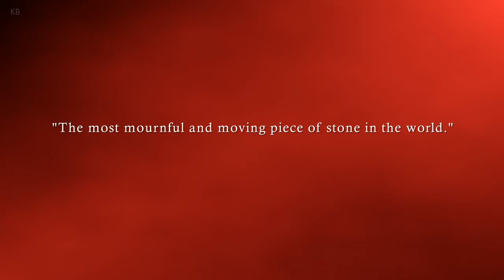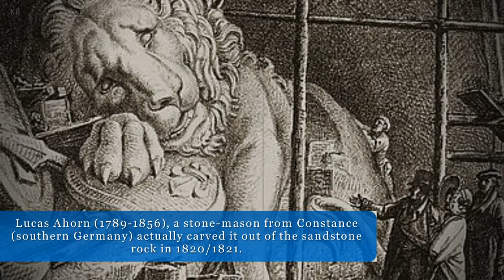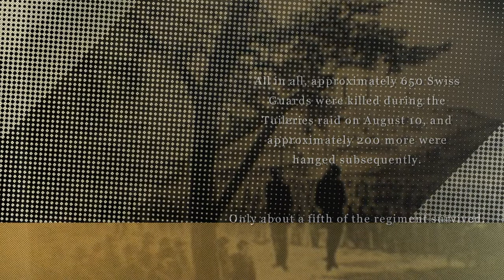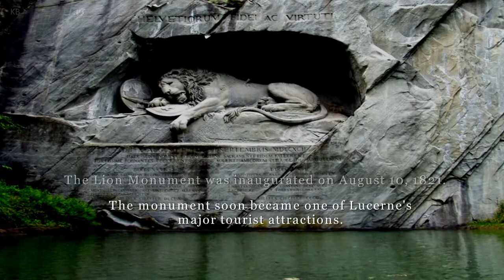One of The Most Famous Monuments in Switzerland | Lion of Lucerne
Rock relief in Lucerne, Switzerland, designed by Bertel Thorvaldsen and cut in 1820–21 by Lukas Ahorn. It commemorates the Swiss Guards who were massacred in 1792 during the French Revolution when revolutionaries stormed the Tuileries Palace in Paris.
Mark Twain praised the sculpture of a mortally-wounded lion as "the most mournful and moving piece of stone in the world."

From the early 17th century, a regiment of Swiss Guards had served as part of the Royal Household of France. On 6 October 1789, King Louis XVI had been forced to move with his family from the Palace of Versailles to the Tuileries Palace in Paris. In June 1791 he tried to flee to Montmédy near the frontier, where troops under royalist officers were concentrated. In the 1792 10th of August Insurrection, revolutionaries stormed the palace. Fighting broke out spontaneously after the Royal Family had been escorted from the Tuileries to take refuge with the Legislative Assembly. The Swiss Guards ran low on ammunition and were overwhelmed by superior numbers. A note written by the King half an hour after firing had commenced has survived, ordering the Swiss to retire and return to their barracks. Delivered in the middle of the fighting, this was only acted on after their position had become untenable.

Of the Swiss Guards defending the Tuileries, more than six hundred were killed during the fighting or massacred after the surrender. An estimated two hundred more died in prison of their wounds or were killed during the September Massacres that followed. Apart from about a hundred Swiss who escaped from the Tuileries, the only survivors of the regiment were a 300 strong detachment which, with the King's authorization, had been sent to Normandy to escort grain convoys a few days before August 10. The Swiss officers were mostly amongst those massacred, although Major Karl Josef von Bachmann — in command at the Tuileries —was formally tried and guillotined in September, still wearing his red uniform coat. Two surviving Swiss officers achieved senior rank under Napoleon.

The initiative to create the monument was taken by Karl Pfyffer von Altishofen, an officer of the Guards who had been on leave in Lucerne at that time of the fight. He began collecting money in 1818. The monument was designed by Danish sculptor Bertel Thorvaldsen and finally cut in 1820–21 by Lukas Ahorn, in a former sandstone quarry near Lucerne. Carved into the cliff face, the monument measures ten meters in length and six meters in height.

The monument is dedicated to Helvetiorum Fidei ac Virtuti ("To the loyalty and bravery of the Swiss"). The dying lion is portrayed impaled by a spear, covering a shield bearing the fleur-de-lis of the French monarchy; beside him is another shield bearing the coat of arms of Switzerland. The inscription below the sculpture lists the names of the officers and gives the approximate numbers of soldiers who died (DCCLX = 760), and survived (CCCL = 350).

The monument is described by Thomas Carlyle in The French Revolution: A History. The pose of the lion was copied in 1894 by Thomas M. Brady (1849–1907) for his Lion of Atlanta in the Oakland Cemetery in Atlanta, Georgia.

The Lion lies in his lair in the perpendicular face of a low cliff — for he is carved from the living rock of the cliff. His size is colossal; his attitude is noble. His head is bowed, the broken spear is sticking in his shoulder, his protecting paw rests upon the lilies of France. Vines hang down the cliff and wave in the wind, and a clear stream trickles from above and empties into a pond at the base, and in the smooth surface of the pond the lion is mirrored, among the water-lilies.